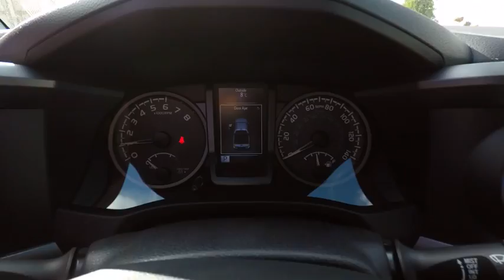2017 Toyota Tacoma TRD Off-Road Schaumburg IL 173936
2017 Toyota Tacoma TRD Off-Road

Schaumburg Toyota
875 W Golf Rd

CHROME BUMPER|BED MAT|PREFERRED OWNERS PORTFOLIO|DOOR EDGE GUARD|ENTUNE PREM AUDIO NAV/APP STE|50 STATE EMISSIONS|MUDGUARDS|TRD OFF ROAD PACKAGE|RUNNING BOARDS|SKID PLATE|TOW PKG|ALL WEATHER MATS|TRD DUAL EXHAUST SYSTEM|TRD SHIFT KNOB